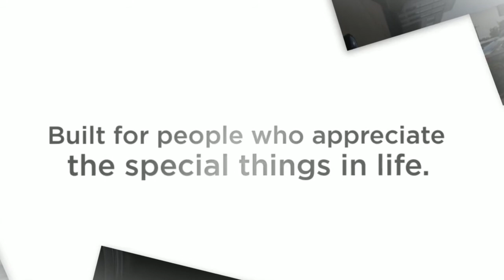BMW M Series Darien Connecticut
The BMW M Series, known as the Motorsports series, with coupes, sedans, or convertible models.  Our M3, 5 or 6 series models created with the driving enthusiast in mind with modified engines, transmissions, suspension, interior and exterior modifications and of course aerodynamics.  It’s an unforgettable drive with the ultimate driving machine M series class of vehicles.  BMW of Darien Connecticut, conveniently located just off I-95 at 140 Ledge Rd.

Motorsports, the BMW M Series in Darien Connecticut leaves so much to the imagination, until you turn the key. Until you have heard the thunder of the m-series. Test any model, but the X6 M does come to mind as the first choice in this series. You’re in for a treat. Every average customer, walking into the dealership, needs to know that there is a car with the power to awaken the driver inside with 555 horsepower. It’s like a mutant power. It’s that urge that can’t be made into words. It’s the thing that will separate the A to B drivers from what they call “enthusiasts”. But it’s more than enthusiasm that gets the heart pumping. It’s the accelerator, like the tach’ just started pumping adrenaline straight through you. These cars are simply not for everyone; these cars are for export back to the Audubon, because it’s the only road you will ever wish to drive. It’s the car that the salt flats of Arizona will see time and again. It’s the car that cannot stay chained to the daytime city streets. The M-series is rippling muscle, waiting to be flexed and exploited, when traffic no longer rules the street.  This series deserves the stripes, and it brings the checkered blue and white flag to the finish, every time.

This series is classic BMW innovation. It shows what the motor works is dedicated to its engine. As if 8 cylinders and a top speed of 155 miles per hour wasn’t enough for you. The top of the line takes you from 0 to 60 in 4.7 seconds.

Front Ventilated seats, are just one of the packages available in all designs. A 4-zone Air Conditioning system comes with the cold weather package. The benefits of this model come second to the engine performance. But BMW adds luxury even to their most high performance vehicle.But the soft-close automatic doors definitely say a lot about the care injected into this beast.

This car is the speediest in the fleet. It’s got the power to accel, whatever the conditions. It has the flare of exquisite taste. And it is the first choice, when it comes to the driver of drivers saluting the designers of the best engines, and the best cars. Taking into consideration there are many other sports cars begging for a test drive. The design of M series is unmatched. Come and see the BMW M Series in Darien Connecticut.